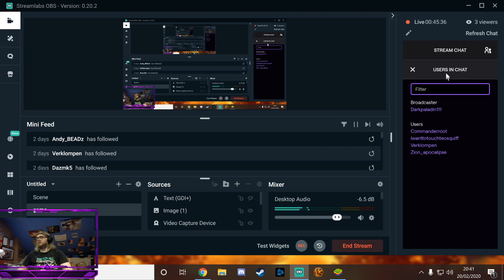galactic arena! FINAL ROUND, FIGHT